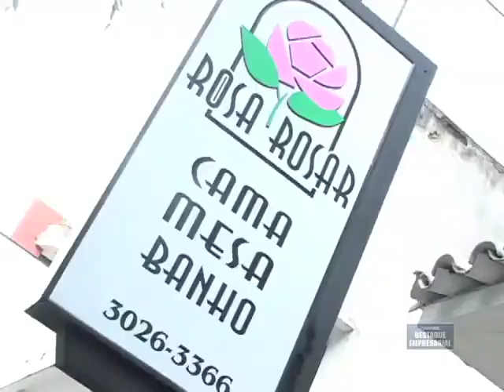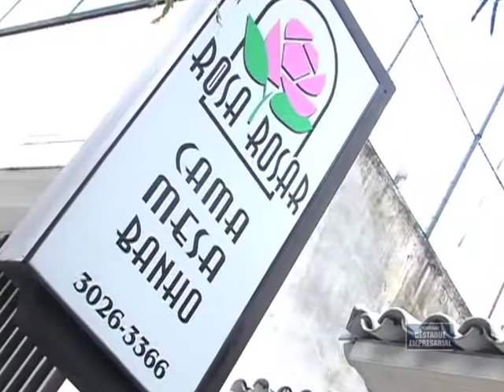Destaque Empresarial - Loja Rosa Rosar - 03/12/2011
Destaque Empresarial Loja Rosa Rosar